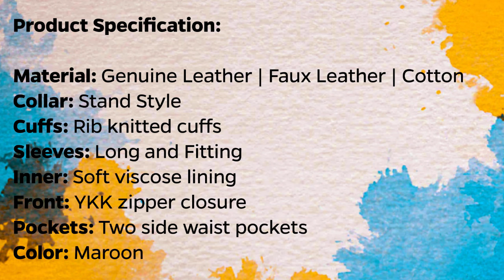Men Zip Up Video Game Leather Jacket | Cosplay Jacket 2022 | William Jacket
This is a leather jacket for men, which can be used for cosplay, Halloween, party, and more. Made of real leather and high-quality Leather. One of the cool features is that it has an original YKK  zipper closure and buttons.